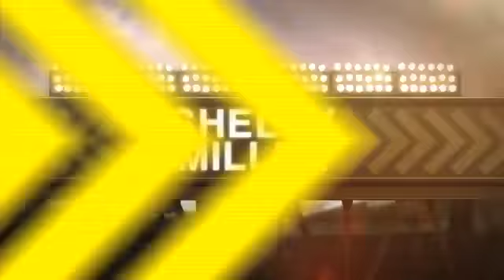2013/05/04 Recap: STL 6, MIL 1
5/3/13: Miller delivers sharp outing to lift Cards